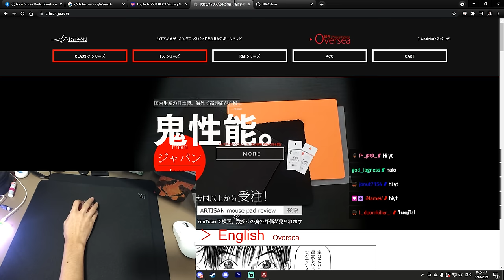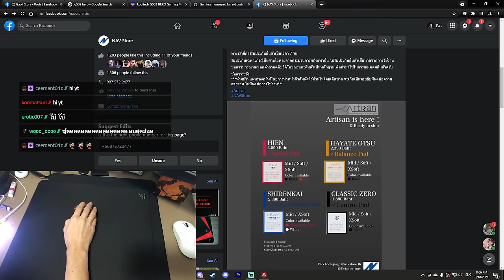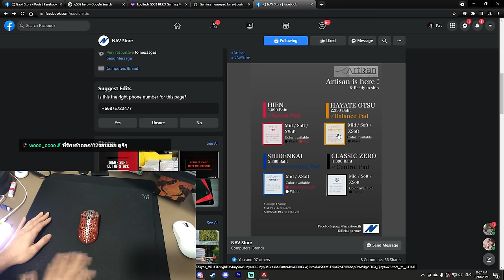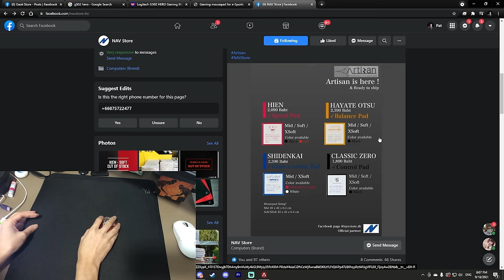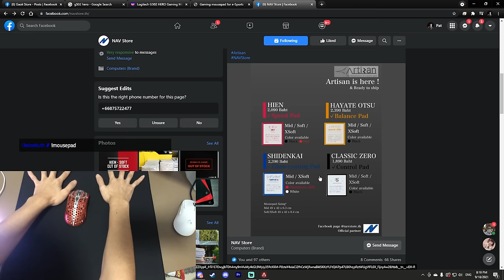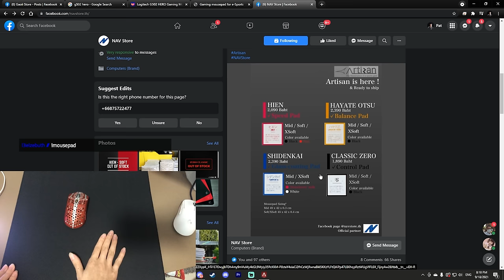รีวิว แผ่นรองเมาส์ Artisan Hien , Hayate Otsu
Time Stamp
0:00 เริ่ม
0:33 สาธิตกันลื่นของแผ่นรองเมาส์
1:15 อธิบายข้อมูลคร่าวๆ ของ Artisan
3:03 อธิบายถึง ความหยาบของ Hien
4:00 Softness ความนุ่มคืออะไร ?
ุ8:00 อธิบายการใช้งานจริงในการเล่น
11:40 จบหล่ะ ที่เหลือคุยเรื่อยเปื่อย / วิธีซัก

ใครมีอะไรสงสัยไม่แน่ใจอะไร ถามได้ในคอมเมนต์เลยนะครับ

Artisan มีตัวแทนจำหน่อยในไทยแล้วนะครับ
ที่นี่เลย

Twitch.tv/NutsuruSama